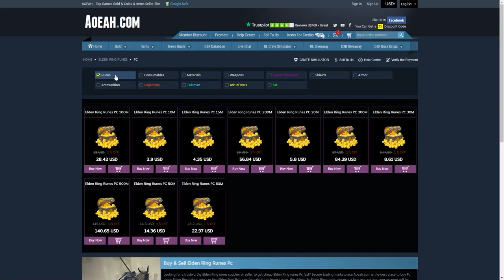شرح كيف تجيب اقوى شيلد في اللعبة ( طريقة سهلة ) 🔥😱 || الدن رينق ELDEN RING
شرح كيف تجيب اقوى شيلد الى يتناسب مع بلد السترنقث بطريقة سهلة في لعبة الدن رينق ELDEN RING
0:00 اعلان
0:15 مقدمة عن الشيلد
0:37 مكان الشيلد
1:55 مكان اول تاليزمن
2:15 تفاصيل عن الاسلحة الى تتناسب مع الشيلد
3:01 مكان ثاني تاليزمن
▼▼▼▼▼الدعم المادي ▼▼▼▼▼
داعمين القناة لهم خالص الشكر والتقدير  :
HUNTER VILLAGE + K20 + iMohammed + DARK BNDR + halmushari + Zayed al braiki + Nayif Ali + samu_rai +